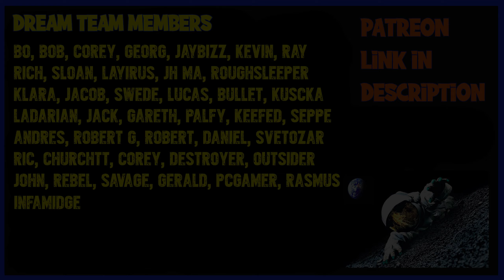Scum In-Depth Infection Guide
Today we look at how to stop Infections in Scum from becoming a problem or killing us in this guide in a simple and quick way that doesn't cost you a lot of time or money.